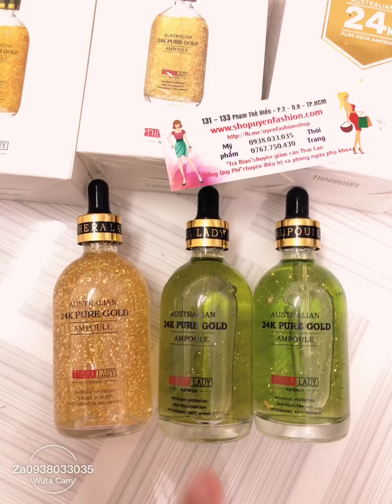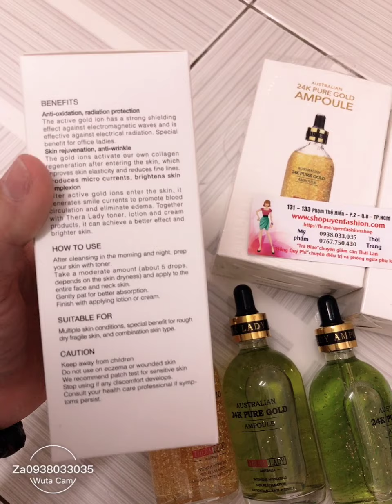NHÁI GIẢ TRÀN LAN ĐỦ MÀU SẮC SERUM TINH CHẤT AMPOULE VẢY VÀNG 24K ÚC -ZALO 0938033035